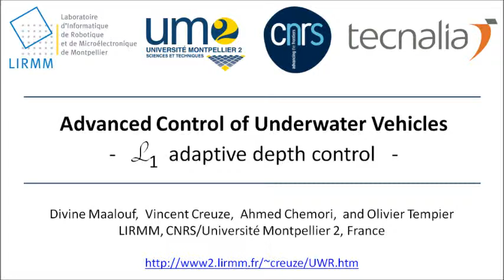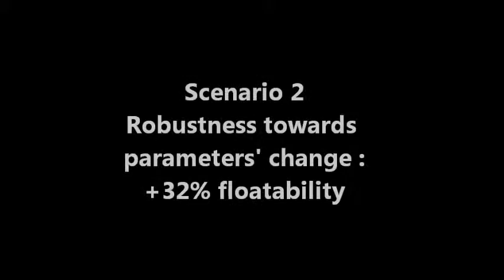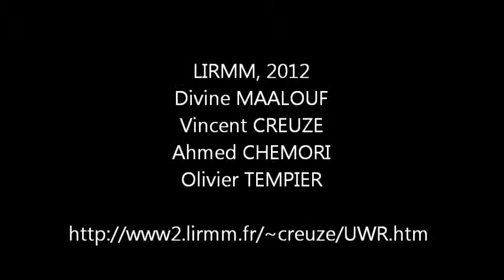Advanced control of an underwater vehicle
This is an illustration of the control of a ROV underwater vehicle using L1 adaptive control, with application to the vehicle AC-ROV.